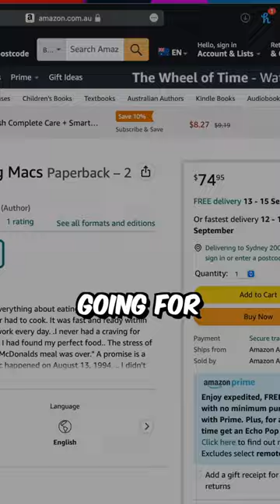World Record for Big Macs Eaten! 🍔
Donald A. Gorske holds the record for the most big Macs ever consumed by a single person.
facts
did you know
interesting facts